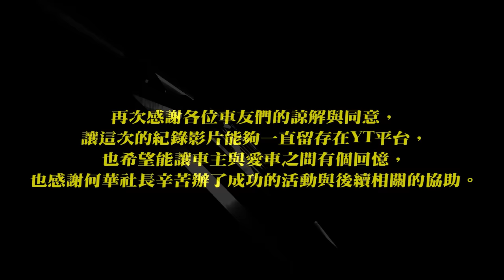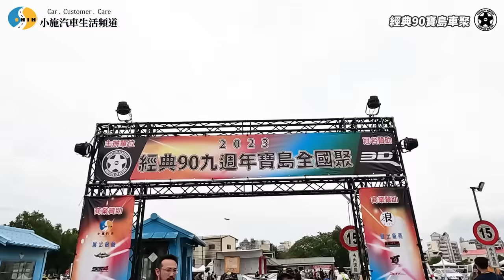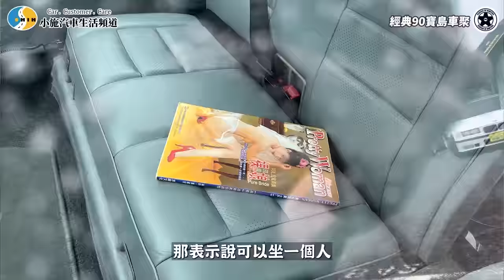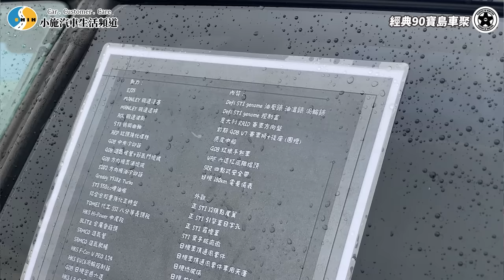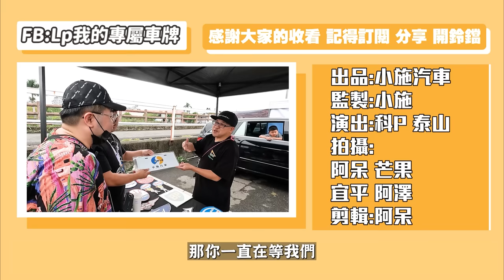【小施汽車】最後一次寶島車聚?!好多不認得的經典車款!/經典90~老車回憶(Classics Of 90S)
首先先與當天沒有經過同意被碰觸愛車的車友們說聲抱歉，
很抱歉本頻道團隊的不專業做出了不適當的行為。
若造成車主與車友們與觀眾朋友的不愉快非常抱歉，
本頻道在2023/04/06凌晨將原影片下架後，
已於【經典90~老車回憶】社團取得影片中有介紹及被碰觸愛車之車主的同意，
再將影片重製後重新上傳。
也感謝在原影片留言提出提醒與想法的觀眾朋友。
也藉這機會再次在此影片中分享，
每一台車、每一位車主都是非常用心整理細心照顧，
彼此間應用欣賞且不觸碰的方式看每一台車輛，
才是一個適當且互相尊重的交流方式，
本頻道對於碰觸愛車的行為再次致歉。
也非常感謝各位車友們的諒解與同意，
讓這次的紀錄影片能夠一直留存在YT平台，
也希望能讓車主與愛車之間有個回憶，
也感謝何華社長辛苦辦了成功的活動與後續相關的協助。